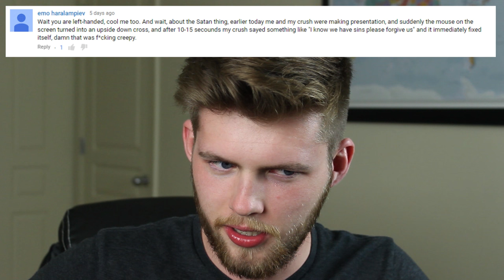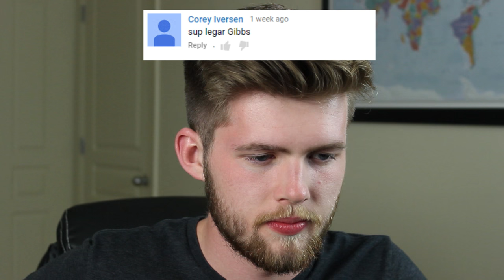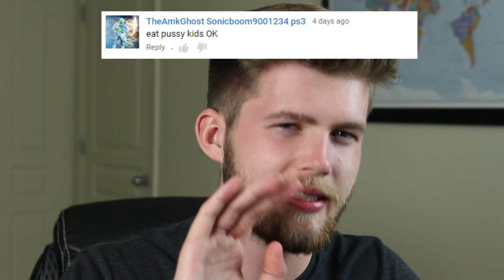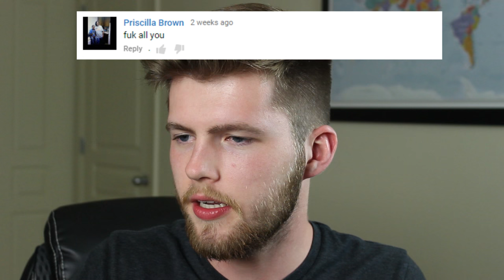MY ONE TRUE DREAM IS REALIZED?!?! | Reading Your Comments